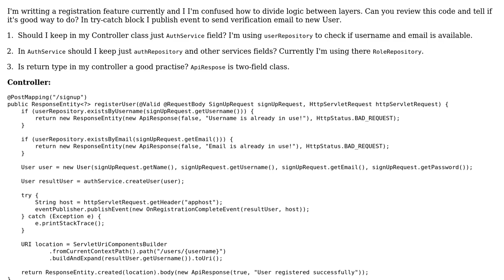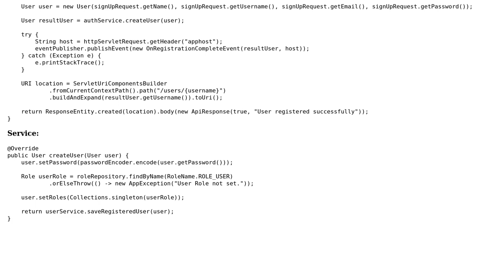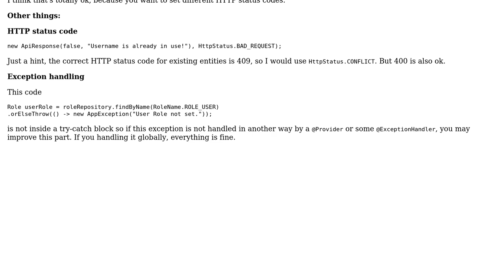Code Review: User registration - Controller, service and repository layers in Spring framework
With thanks & praise to God, and with thanks to the many people who have made this project possible! | Content (except music & images) licensed under CC BY-SA | Music | Images & others | With thanks to user unwichtich user t3chb0t user Aro400 and the Stack Exchange Network Trademarks are property of their respective owners. You are responsible for your own actions.